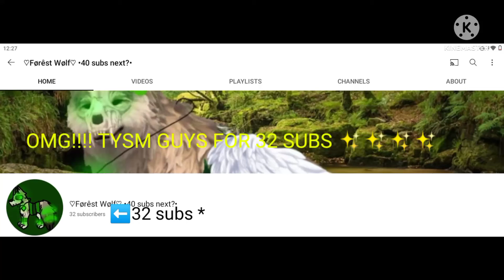TYSM FOR 32 SUBS GUYS!!! :3